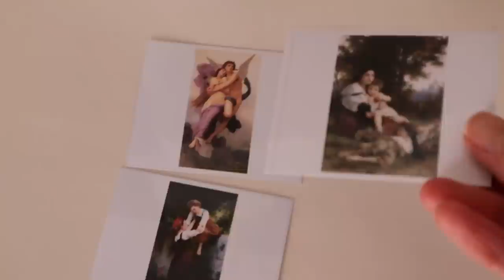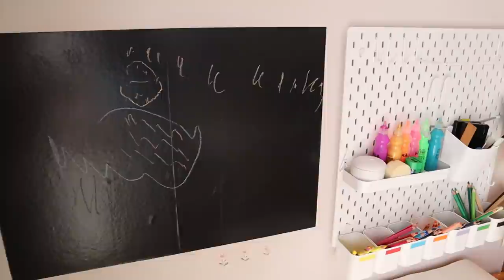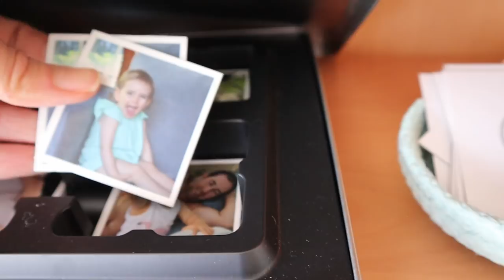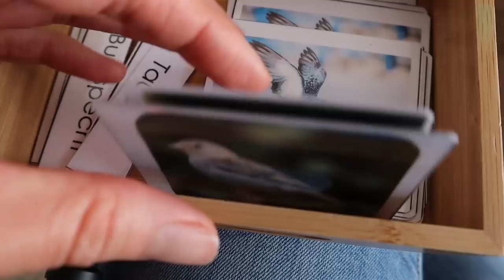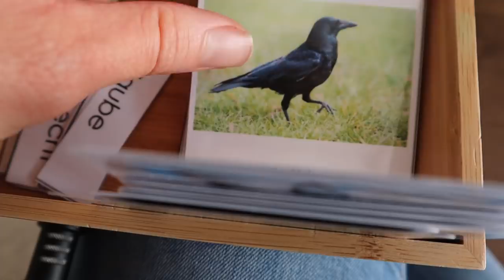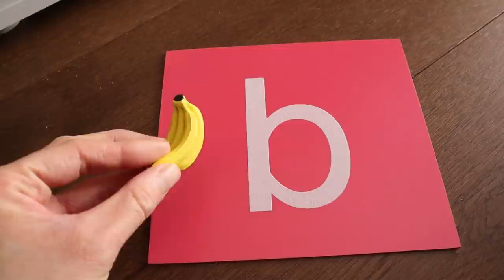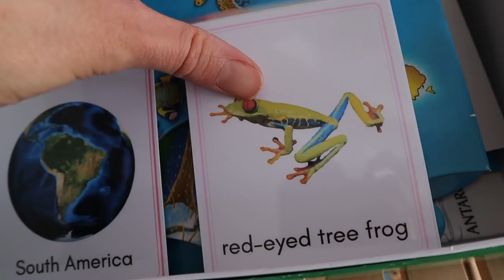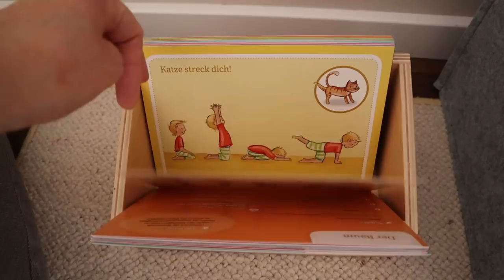Kinderspielzimmer nach Montessori Art für Kinder ab 3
in diesem Video zeige ich euch unser Kinderspielzimmer, das ich nach Montessori Art eingerichtet habe. Dafür habe ich das Zimmer in 7 Bereiche aufgeteilt: Bereich für Mathematik, Sprache, Sensorik, Kunst, Wissenschaft/Kultur/Geographie, Kunst/Malen/Kneten, Bereich für Übungen des praktischen Lebens und Bereich für Bewegung und Entspannung.
Falls ihr das zu Hause nachmachen wollt, solltet ihr darauf achten, dass Bereich für Mathematik in der Nähe von sensorischen Materialen ist, was wiederum in der Nähe vom Bereich für die Sprachentwicklung ist. Es ist gut, wenn der Bereich für Kunst/Malen/Kneten in der Nähe vom Bereich "Übungen des täglichen Lebens" ist. Der Bereich für Wissenschaft/Kultur/Geographie sollte in der Nähe vom Bereich für die Sprachentwicklung sein.

Dieses Video enthält unbezahlte Markennennung und/oder Markenerkennung.
Materialen in dem Video (*):

Bereich Übungen des täglichen Lebens:
1. Holzlöffel zum Schaufeln
2. Learning Resources Pinzetten
3. Hammerspiel
4. Set zum Sticken
5. Holzpuzzle zum Schuhe binden
6. Lernrahmen mit Verschlüssen

Bereich Kunst/Arts&Crafts
1. Melissa and Doug Stempel

Bereich Mathematik:
1. Memory Spiel
2. Ziffern und Chips
3. Stappelringe und Zahlen
4. Formen zum Einlegen

Bereich Sensorik (Warhnemung von Sinnen)
1. Farbtäfelchen Kasten 3
2. Für Hand-Auge Koordination Kaktus-Spiel
3. Holzpuzzle Elephant
4. Holzpuzzle

Bereich Sprache:
1. Sandpapierbuchstaben
2. Bewegliches Alphabet
3. Schwungübungen
4. Figuren Miniaturen (Beispiel)

Bereich Wisschenschaft/Kultur/Geographie
1. Melissa and Doug Weltkarte
2. Schleich Figuren (Beispiel)
3. Montessori Globus

Bereich Bewegung:
1. Kinderyoga Bildkarten
2. Flusssteine Kinder
3. Spieltücher

xoxoxo

Eure Nadia